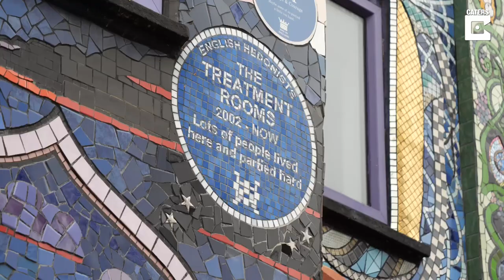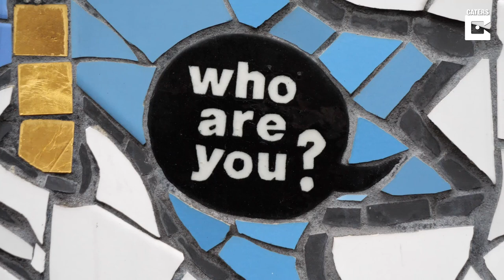MOSAIC House Finally Finished After 20 YEARS!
ID: 3474680

This woman has spent the last two decades covering the outside of her home in colourful mosaics. Carrie Reichardt, 55, from Chiswick, London, first fell in love with mosaicking when she completed her garden in 1997. Since then, she caught the bug for it and continued to cover her entire house in colourful mosaics which she says depicts the story of events that have happened throughout her life. She says that despite her house being - by far - the most colourful on her road that her neighbours love her designs.

woman, house, home, art, artwork, artist, mosaic, tiles, tiled, decades,